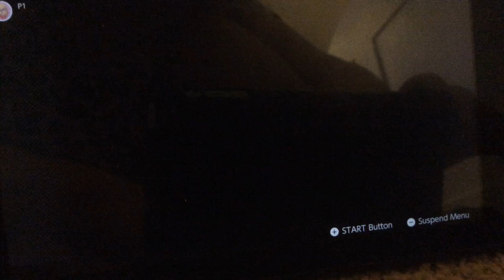I am playing Super Mario 64 part 18